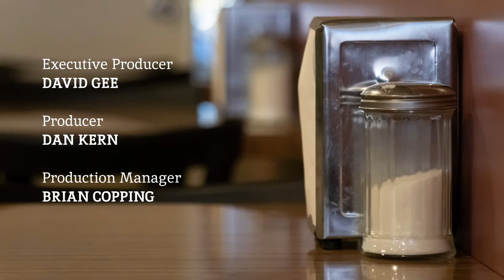012 Jim Hepler, Part 1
On March 3, we were treated to an evening of music and stories from the one and only Jim Hepler. Herein lies a lifetime of music making, a poet's mind, a luthier's touch and a playful finger-picking style wrapped up in a presentation full of curiosity and delight. Jim is a multi-instrumentalist who hand crafts his own instruments.
This is part one of a two part show we didn't want to see end.
We hope you enjoy this entertainer as much as we did.
Hosted by Kaylin Kowalyshyn, ladies and gentlemen... Jim Hepler.

SET LIST:
"Long Time Gone"
"The Moon Doesn't Care"
"Someone Else's Problem"

Lyrics & Music written by Jim Hepler

PRODUCTION NOTES:
Executive Producer: David Gee
Producer: Dan Kern
Production Manager: Brian Copping
Photography: Frank Gasparik
Production Coordinator: Alysha Durovick
Mixed and mastered for maximum enjoyment with headphones.
Special thanks to the Commodore Restaurant, Edmonton
After Hours at the Commodore was created by David Gee and Kaylin Kowalyshyn
Art direction by Steven Hope